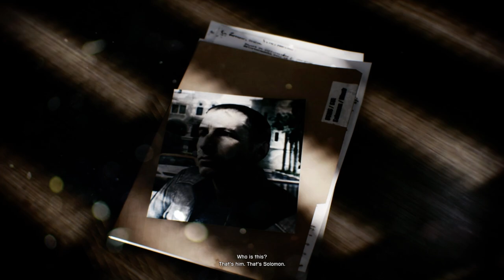Best Sniper Mission Operation Swordbreaker - Battlefield 3 RTX 3080 Gameplay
Battlefield 3 is a first-person shooter video game developed by EA DICE and published by Electronic Arts. It is a direct sequel to 2005's Battlefield 2, and the eleventh installment in the Battlefield franchise.